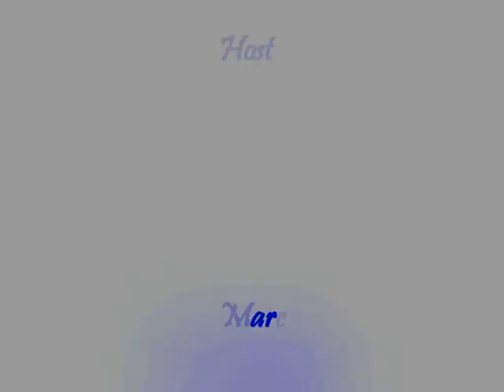VTS 01 1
Rev. Steve Mensah is the General Overseer of the Charismatic Evangelistic Ministry (CEM) International